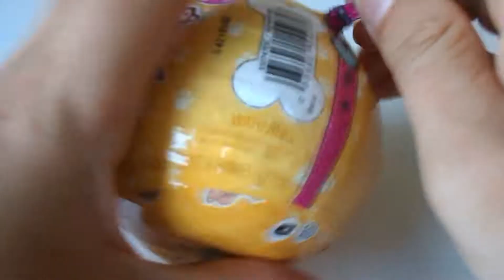LOL Surprise doll opening 105# serie 3 Pets